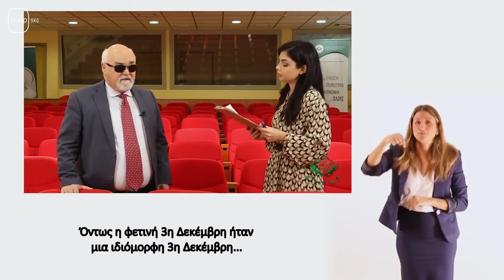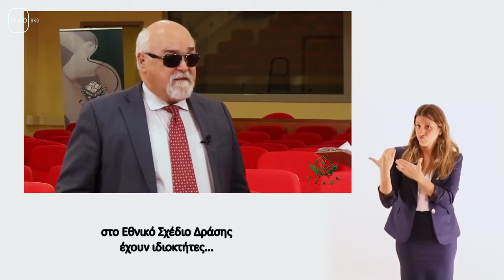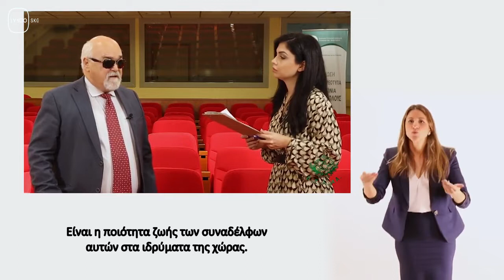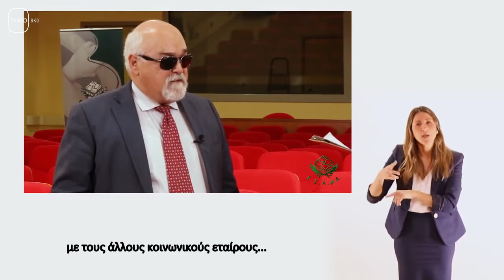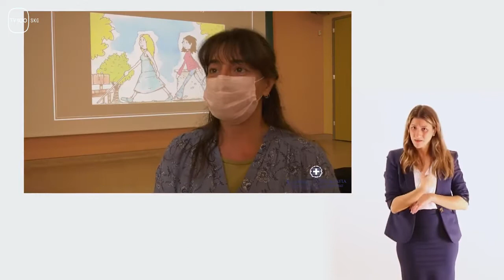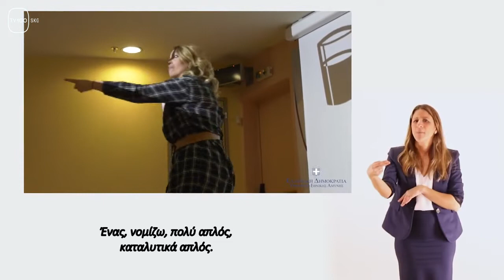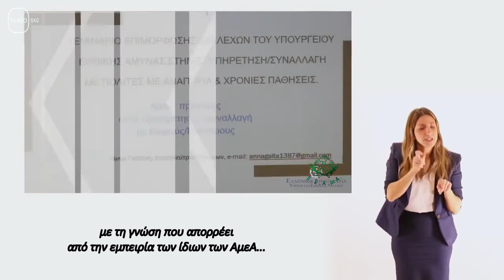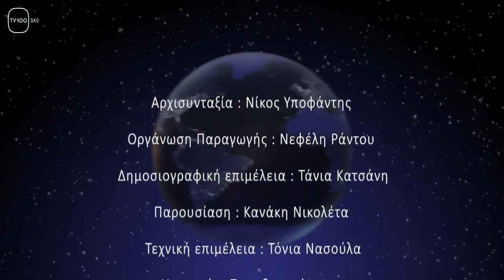ΤΑ ΝΕΑ ΤΗΣ ΕΣΑΜΕΑ: #67(TV100-23/12/21)